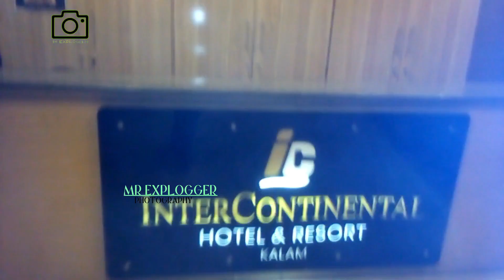Final Entry For Independence Day Vlog Contest By Nikon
Thanks To Nikon For Keeping Mini Vlog Contest,This Vlog Consist Islamabad,Malam Jabba Ski Resort,Kalam,Usho Valley & Usho Forest Then Bahrain